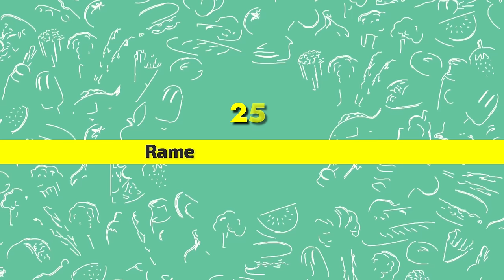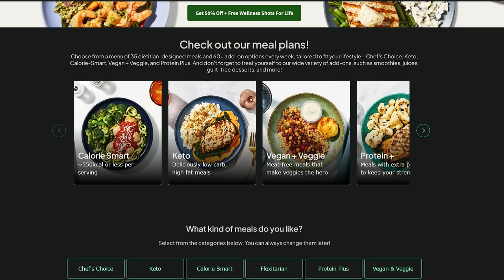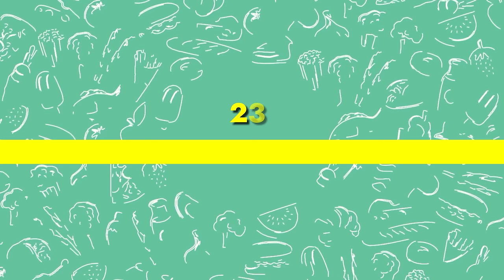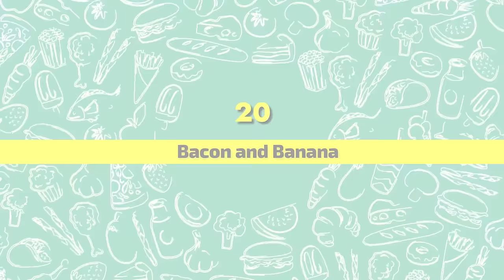25 Unique Food Combinations You Won't Believe Exist! (Ft. SomeGuyWhoCooks & Tristan)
Explore 25 Unique Food Combinations You Won't Believe Exist!

Discover the most bizarre food combinations that will leave you astonished! In this video, we delve into 25 unique food pairings you never thought could exist, from ramen with peanut butter to a burger nestled within a cinnamon roll. Join us on this culinary adventure as we explore these unconventional flavors and decide whether they're a hit or miss!

Chapters:
0:00 - Intro
1:21 - Ramen and peanut butter
2:39 - Cottage cheese and ketchup
7:16 - Honey and fries
8:07 - Peanut butter and mayo
9:26 - Cherry blossom chips
10:40 - Bacon and banana
11:55 - Blueberries and steak
13:06 - Apples with salt and pepper
14:37 - Watermelon and salt
15:29 - Banana and mayo sandwich
16:30 - Ice cream and hot sauce
17:35 - Bacon and chocolate
18:42 - Ice cream with fries
19:47 - Chocolate and beetroot
21:06 - Chocolate and cheese pizza
22:02 - Tuna and banana
23:39 - Mustard Oreos
25:00 - Strawberry pizza
25:58 - Gummy bear bratwurst
27:00 - Pepsi and milk
27:59 - Spaghetti and yogurt
29:00 - Cheetos and milk
30:01 - Butter and sugar sandwich
30:48 - Cereal with cheese
31:35 - Burger in cinnamon roll